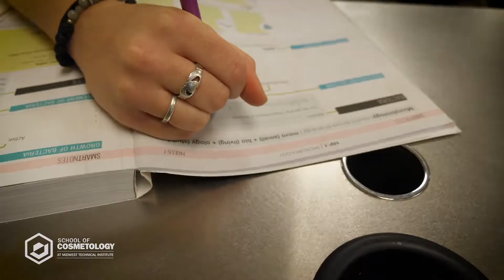Cosmetology Training at MTI 💇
Are you tired of learning online? 😩

Take your skills to the next level with hands-on training at Midwest Technical Institute (MTI)! 🙌

Cosmetologists help people look and feel their best. The School of Cosmetology at MTI covers the basics of hair, nail, skincare, and salon management, helping you build the skills and knowledge you need to pursue an entry-level career in the beauty industry, including:

✔️ Hair, Nails, & Skin Care
✔️ Hygiene & Sanitation
✔️ Salon Management
✔️ Customer Relations
✔️ Cosmetology Sciences
✔️ Cut, style, & color all types of hair
✔️ Perform manicures, pedicures, & apply artificial nails
✔️ Skincare services such as skin analysis, hair removal, facials, & facial makeup
✔️ Administrative & customer relation duties associated with managing a salon

MTI’s Cosmetology Program will prepare you with the skills required to work in a variety of settings, such as salons, spas, hotels, and resorts. Cosmetology graduates can also pursue a career as a makeup artist or nail technician. 💅